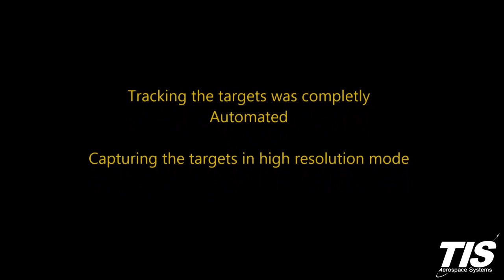TIS AEROSPACE SYSTEMS Planespotting through telescope AUTOMATED TRACKING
Planespotting through telescope
TIS Aerospace system - auto tracking demo. High speed super magnification target tracking.